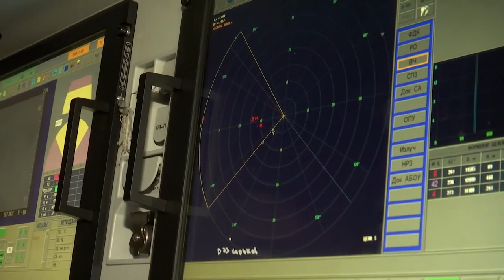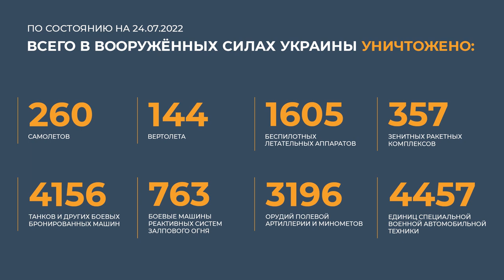Генерал Игорь Конашенков 24 июля 2022 г. рассказывает о ходе специальной военной операции на Украине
Вооруженные Силы Российской Федерации продолжают специальную военную операцию на Украине.
Ударом высокоточного оружия большой дальности морского и воздушного базирования поражена авиационная техника воздушных сил Украины, дислоцированная на военном аэродроме КАНАТОВО Кировоградской области.
В морском порту города ОДЕССА на территории судоремонтного завода высокоточными ракетами большой дальности морского базирования уничтожен находившийся в доке украинский военный корабль и склад поставленных США киевскому режиму противокорабельных ракет "Harpoon". Также выведены из строя
производственные мощности предприятия по ремонту и модернизации корабельного состава военно-морских сил Украины.
В результате огневого поражения позиций 108-го и 109-го батальонов 10-й горно-штурмовой бригады ВСУ в районе населенного пункта ВЕРХНЕКАМЕНСКОЕ Донецкой Народной Республики уничтожено свыше 70 процентов личного состава.
В городе НИКОЛАЕВ высокоточным оружием ВКС России нанесены удары по складам вооружения и боеприпасов 28-й механизированной бригады ВСУ и 123-й бригады территориальной обороны на территории тепловозоремонтного завода.
Уничтожено более пятидесяти человек личного состава, более трех тысяч артиллерийских боеприпасов различного калибра и 10 единиц бронетехники.
Продолжается нанесение ударов оперативно-тактической и армейской авиацией, ракетными войсками и артиллерией по военным объектам на территории Украины.
За сутки поражено: девять пунктов управления, в том числе объединенный командный пункт группировки войск "Каховка" в населенном пункте ЖОВТНЕВОЕ Николаевской области, два пункта управления 54-й и 65-й механизированных бригад ВСУ в районах населенных пунктов КУРАХОВО Донецкой Народной
 Республики и НОВОДАНИЛОВКА Запорожской области.
Кроме того, уничтожено семь складов с боеприпасами и топливом в районах населенных пунктов РЕЗНИКОВКА, ОСТРОЕ Донецкой Народной Республики, ГАЛИЦИНОВО Николаевской области и города НИКОЛАЕВ.
В районе населенного пункта АРТЁМОВСК Донецкой Народной Республики ударами российской авиации уничтожены два подразделения ВСУ, численностью до роты, две гаубицы М777 производства США, и в районе города НИКОЛАЕВ - комплекс
радиоэлектронной борьбы "Буковель".
 В рамках контрбатарейной борьбы подавлены три взвода реактивных систем залпового огня "Град" в районе ГРИГОРОВКИ, ВЕРХНЕКАМЕНСКОГО и СЕВЕРСКА, два артиллерийских взвода самоходных артиллерийских установок "Мста-С", восемь
артиллерийских взводов орудий "Мста-Б", 18 артиллерийских взводов гаубиц Д-20, а также девять артиллерийских взводов самоходных артиллерийских установок "Гвоздика" на огневых позициях в районах населенных пунктов ПАРАСКОВИЕВКА, ОПЫТНОЕ, ВЕСЕЛОЕ, РАЗДОЛОВКА, БАХМУТСКОЕ, ВОДЯНОЕ, СЕРЕБРЯНКА и КАМЫШЕВАХА Донецкой Народной Республики.
Российскими средствами противовоздушной обороны за сутки сбиты пять украинских беспилотных летательных аппаратов в районах населенных пунктов КОРОБКИ, ПЯТИХАТКА Херсонской области, ТОПОЛЬСКОЕ Харьковской области, ЩЕРБАКИ Запорожской области и города ДОНЕЦК. Кроме того, в районах
НОВОНИКОЛАЕВКИ Запорожской области, МАКЕЕВКИ Донецкой Народной Республики и АЛЕКСЕЕВКИ Херсонской области перехвачено десять снарядов реактивных систем
залпового огня "Ураган" и "HIMARS".
Всего с начала проведения специальной военной операции уничтожены: 260 самолетов, 144 вертолета, 1605 беспилотных летательных аппаратов, 357 зенитных ракетных комплексов,
4156 танков и других боевых бронированных машин, 763 боевые машины реактивных систем залпового огня, 3196 орудий полевой артиллерии и минометов, а также 4457 единиц специальной военной автомобильной техники.